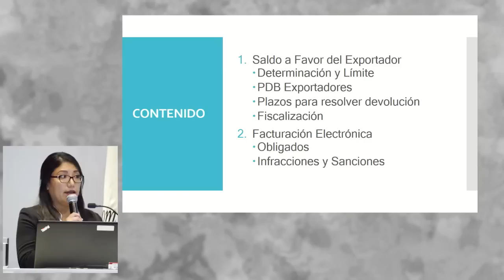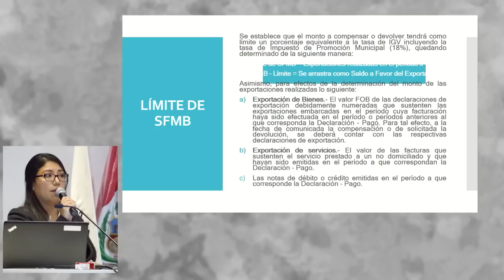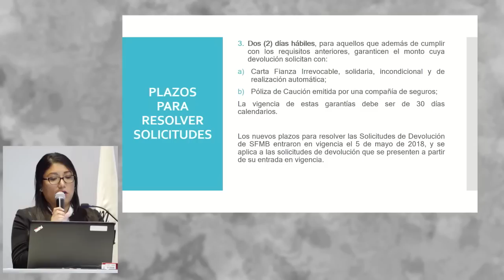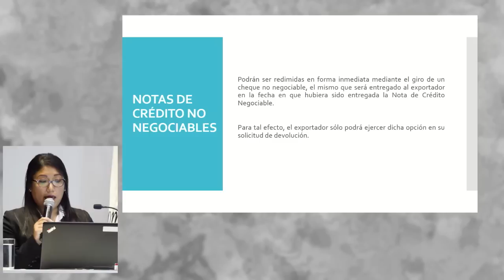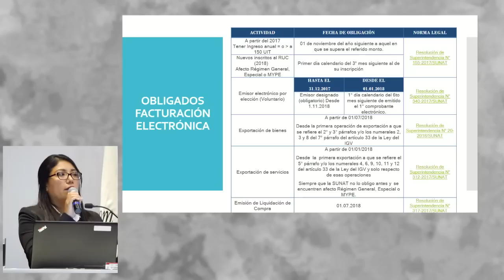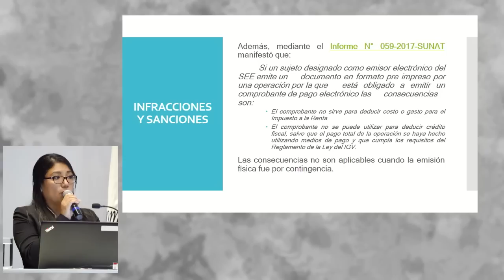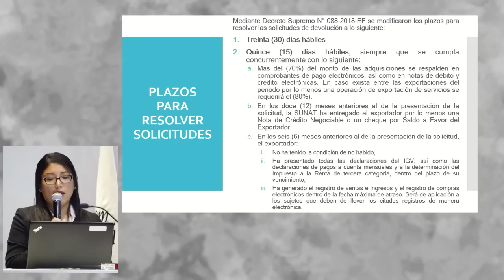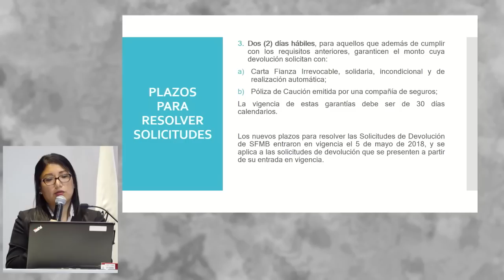Devolución de saldo a favor del exportador: SARAVIA, Patricia (23 de Mayo)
"Devolución de saldo a favor del exportador"